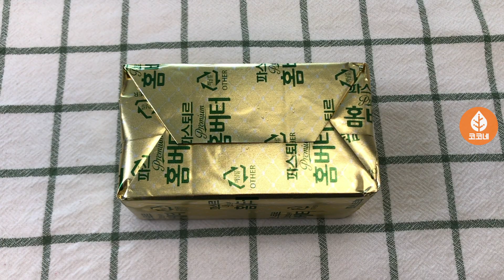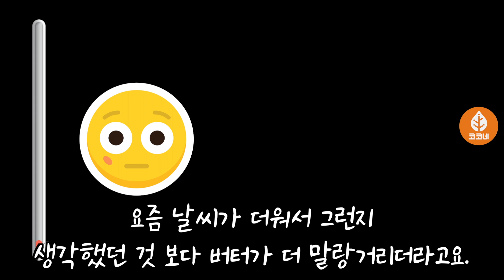맛은 지켜주고 언제든 꺼내 쓰기 편한 '버터 보관법'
버터의 맛을 유지하면서
언제든 꺼내 먹기 편한 버터보관법!